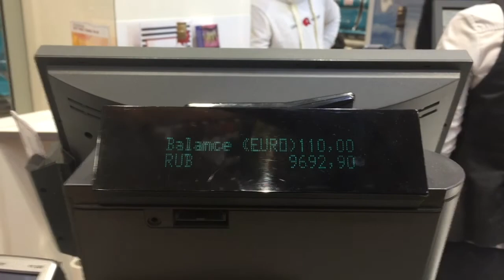Египет 2021 - 2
Гастроли в Шарм-Эль-Шейх
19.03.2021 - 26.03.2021